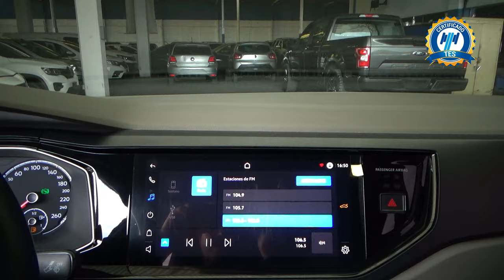Volkswagen / Virtus / 2022 - 25911